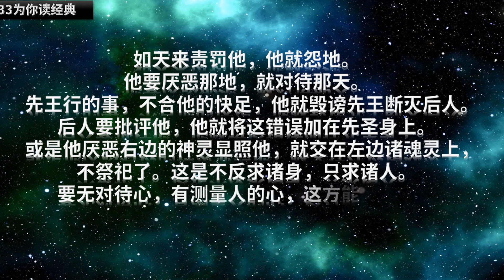《大学》第十九章 | 什么是对待心？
所恶于上，毋以使下;所恶于下，毋以事上;所恶于前，毋以先后;所恶于后，毋以从前;所恶于右，毋以交于左;所恶于左，毋以交于右。此之谓絜矩之道。

【节解】你要所厌恶上天不顺乎你的心理，你就勿要再推施万民万物的事上了；所厌恶于万民不顺乎你，你就勿拿这暴逆无道的事情来侍奉上天；所厌恶前王所行的道，勿拿这个事情毁这前王，还断绝了后人的效法；所厌恶后世批评，勿将这无道的事情来加护先前圣贤身上；所厌恶右边对待你，你就别再加在左边；所厌恶左边的对待你，勿拿这左边事情交在右边；这叫作量量人的心，量量自己的心，才称得起絜矩之道呢。
【演说】因为人的心是有偏僻的，如佛云：“若有人相、我相、众生相、寿者相，皆非菩萨”。以上说的这上下、先后、左右，皆是憾怨于人，不反求诸身。某方若有不顺乎他的心理，他就拿这事情来对待傍人。不论天地人物，即诸鬼神，都是有对待的。如天来责罚他，他就怨地。他要厌恶那地，就对待那天。先王行的事，不合他的快足，他就毁谤先王断灭后人。后人要批评他，他就将这错误加在先圣身上。或是他厌恶右边的神灵显照他，就交在左边诸魂灵上，不祭祀了。这是不反求诸身，只求诸人。要无对待心，有测量人的心，这方能絜矩呢。

33为你读经典，让经典成为我们的小日常。
包括四书五经 :
国学经典：
《心经》等